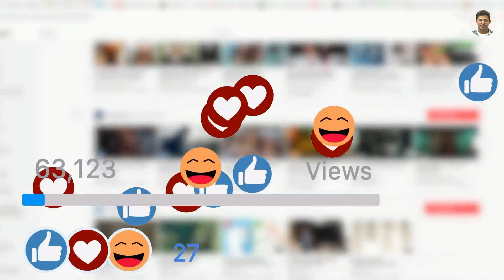MALVAN TOUR साठी बेस्ट पॅकेजेस कुठे मिळेल?? | Best Scuba Diving Packages in Malvan Sameer Thasal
MALVAN TOUR साठी बेस्ट पॅकेजेस कुठे मिळेल?? MALVAN 2 Day Complete Itinerary
Address: Morya Beach Resort, Moreshwar Wadi, Wairy, near Tikam School, Malvan, Maharashtra 416606   Ph.
 Welcome to Malvan, a hidden gem on the Konkan coast of Maharashtra! In this video, we'll explore the perfect 3-day, 2-night itinerary for Malvan, uncovering its mesmerizing attractions, thrilling scuba diving spots, and everything you need to know for an unforgettable trip!

Day 1 kicks off with an exploration of Malvan's captivating places to see, including the historic Sindhudurg Fort, pristine beaches like Tarkarli Beach, and the serene Malvan Jetty. Dive into the rich history and natural beauty of this coastal paradise.

On Day 2, get ready for an exhilarating underwater adventure with Malvan's scuba diving experiences. Discover vibrant marine life, coral reefs, and underwater wonders that will leave you spellbound. Whether you're a beginner or an experienced diver, Malvan offers something for everyone.

For those wondering how to reach Malvan from Mumbai, we've got you covered! Learn about convenient travel options, including buses, trains, and private cars, ensuring a smooth journey to this coastal haven.

And if you're looking to extend your trip and explore nearby destinations like Vengurla, don't miss our tips on traveling to Wayari Beach and Morya Beach Resort. Unwind in the lap of nature, indulge in delicious Konkani cuisine, and experience true relaxation without breaking the bank.

At Morya Beach Resort, we've curated the best budget packages to make your Malvan getaway truly memorable. From comfortable accommodation to exciting activities, we've got everything you need for an unforgettable coastal retreat.

Join us on this virtual journey as we uncover the magic of Malvan and create memories that will last a lifetime.

Feel free to adjust or customize it further to suit your preferences!

Konkan kokan Travel hotels in travel.